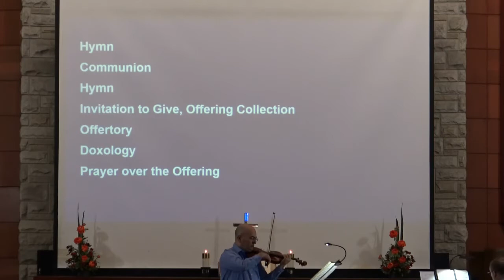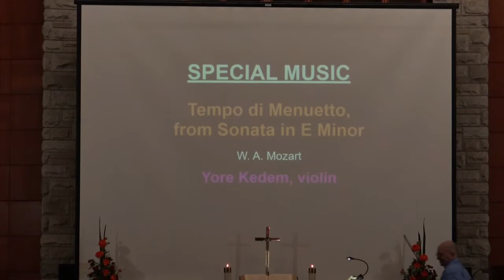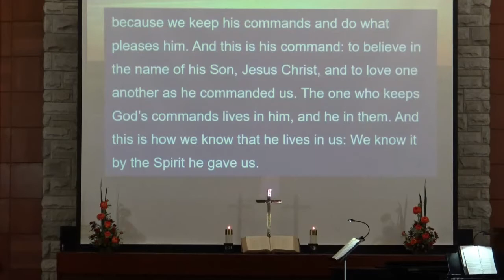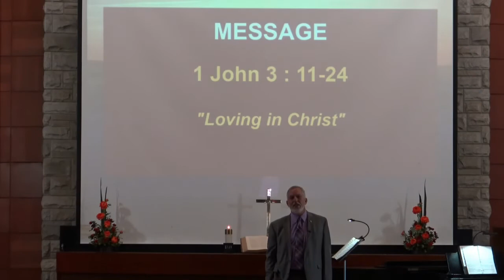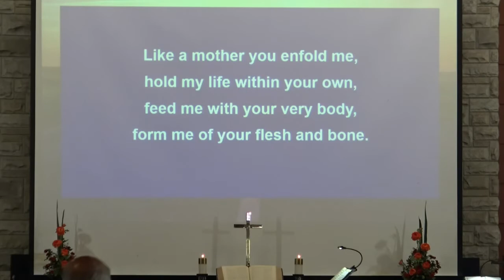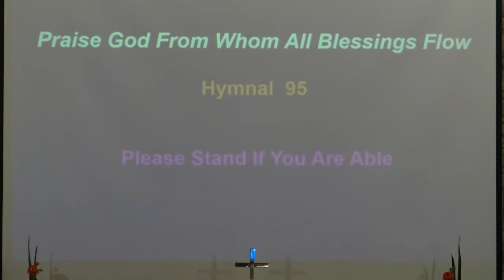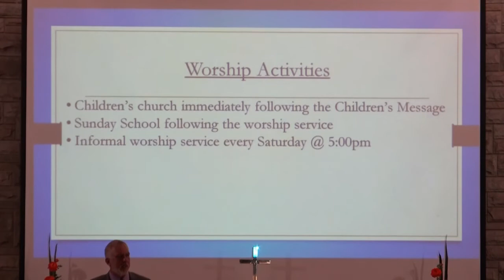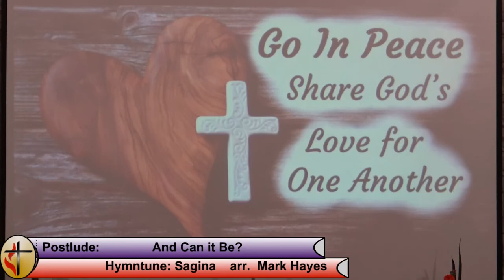UUMC Worship Service for 09-05-2021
Union United Methodist Church presents the recorded 8:45 am Sunday Worship Service for 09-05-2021. Presented by Pastor Marty Pressey, with music and song provided by Music Director - Dan Fry along with Yore Kedem on violin.  The message was “Loving in Christ”.